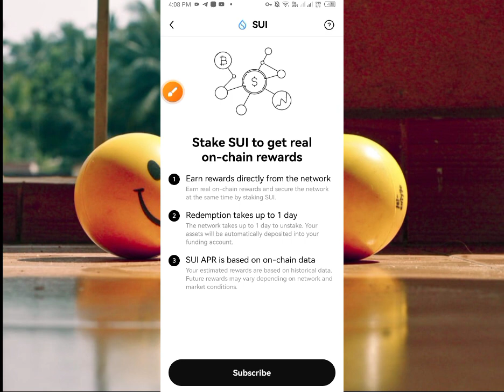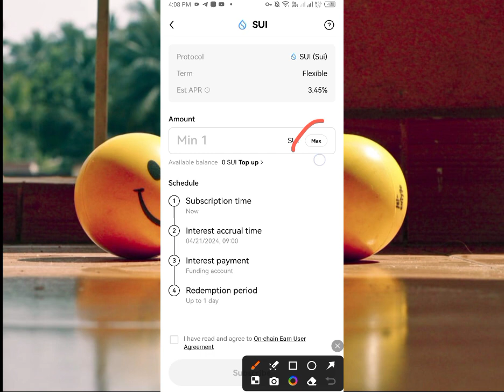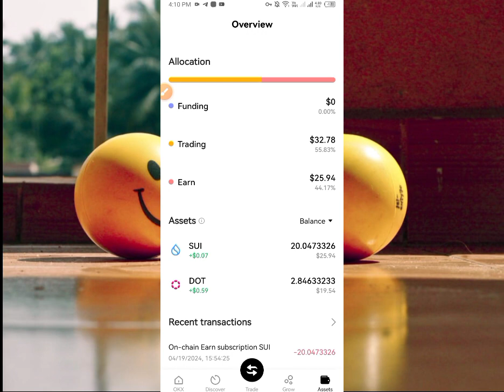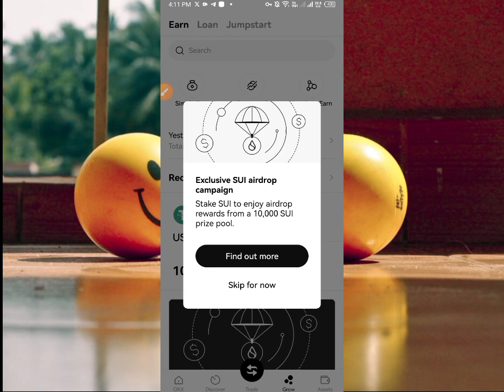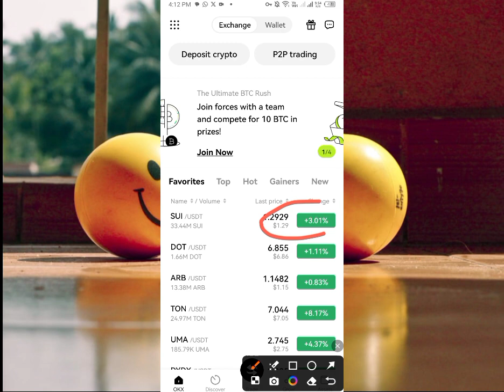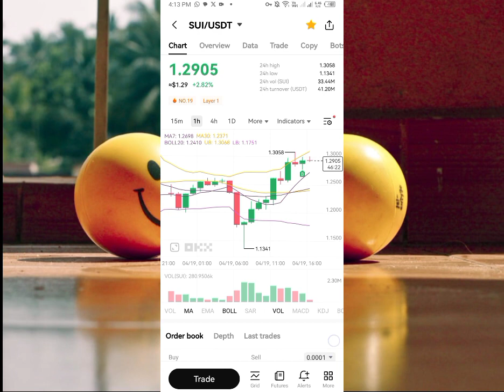New Airdrop Today || Sui Airdrop upto 10,000 dollar || Stake and Earn From OKX Exchange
New Airdrop Today || Sui Airdrop upto 10,000 dollar || Stake and Earn From OKX Exchange  || Stake and Earn Crypto
new airdrop free
new airdrop mining app
new airdrop binance
new airdrop ios 17
new airdrop crypto free claim